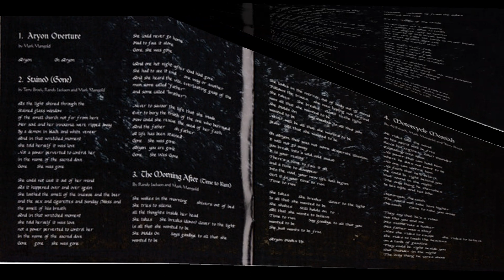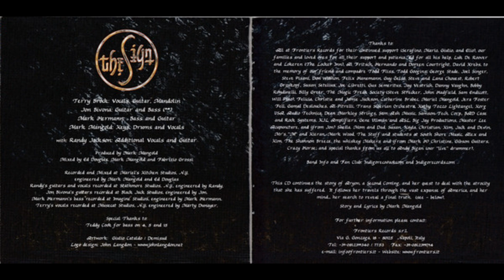The Sign - Shine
*** Album - The Second Coming  2004 ***

Terry Brock : Vocals, Guitar
Randy Jackson : Guitar
Jon Bivona : Bass
Mark Mangold : Vocals, Keyboards, Drums